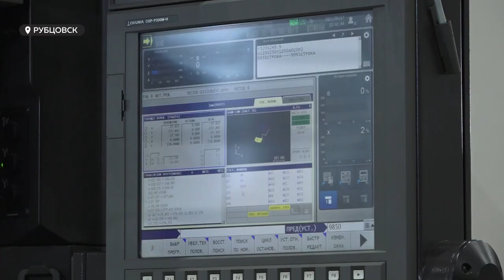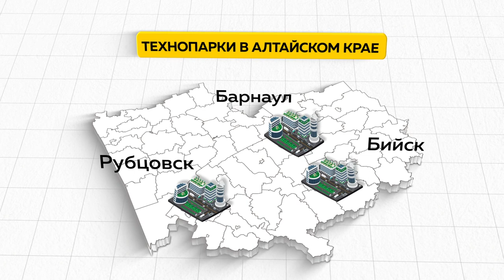Глава Минэкономразвития РФ высоко оценил идею промышленного технопарка в Барнауле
Накануне во время рабочего визита в Алтайский край министр экономического развития России посетил площадку будущего комплекса.